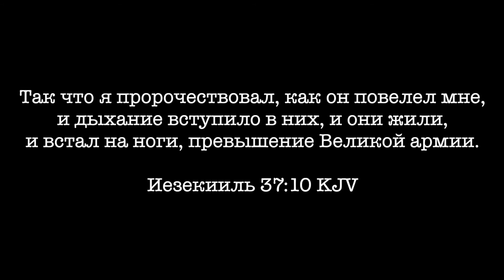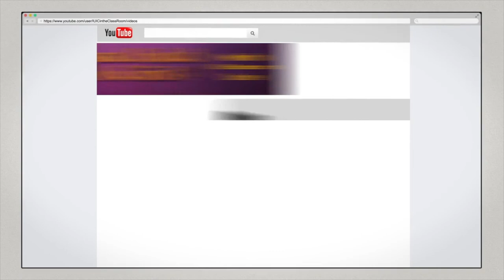Основные Законы Бога: Понимание крещения Христа Часть 2